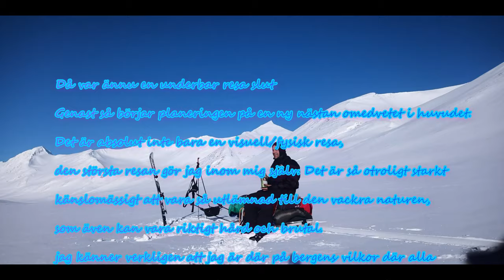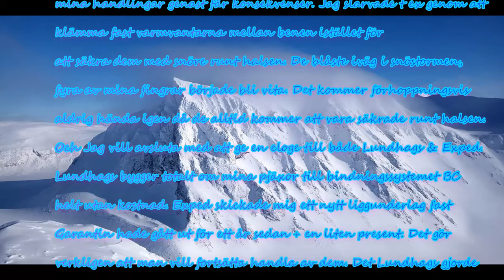Sarek the Wilderness. Wrong choice of tent on a nice winter trip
Experience the Wilderness of Sweden.
I was in Sarek 2020 feb in the Wilderness. I did a Wrong choice of tent on an otherwise nice trip. My wrong choice of tent in Sarek wilderness was a
black diamond firstlight 2p. In Sarek my exped sleeping pad broke. The tent was full of snow. I therefore had to leave the wilderness in Sarek and go to saltoluokta to rent Thermarest sleeping pads and a hilleberg nammatj 3 gt. But I got a nice continuation of the trip and did two nice summit trips.